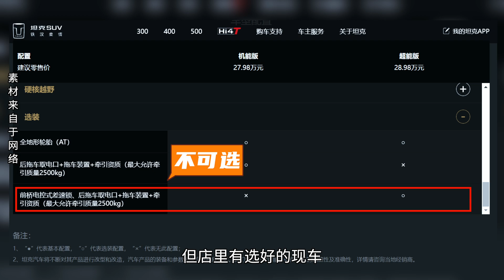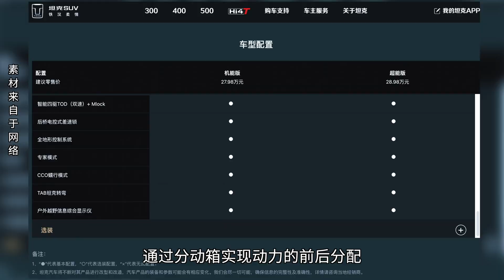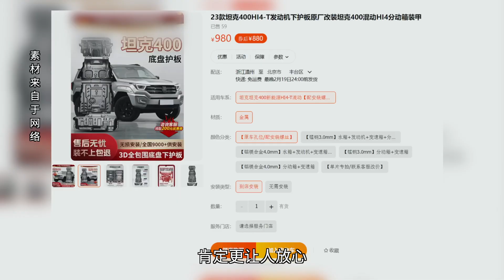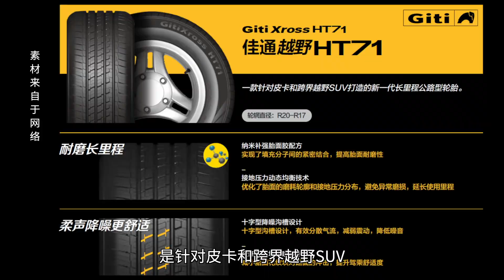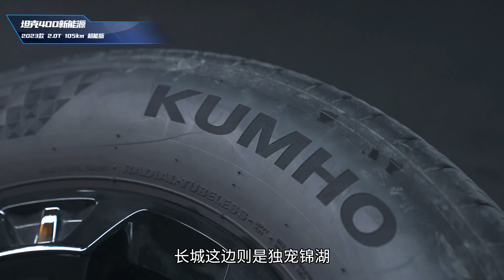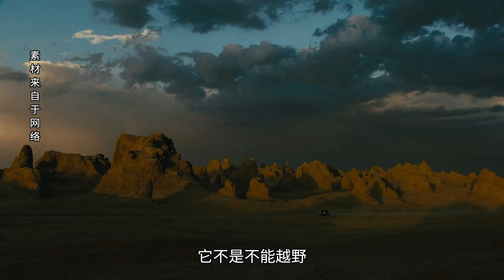豹5拆解对比坦克400 结构设计谁精妙 Leopard 5 vs. Tank 400 Teardown Showdown! Which Has the Better Structural Design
本期《易车横评——抄你老底》将对方程豹豹5和坦克400 Hi4-T两款硬派越野的新宠儿进行拆解对比，把它俩车身、底盘、悬架等相关的结构老底都给抄个遍。看看坦克400 Hi4-T和方程豹豹5是不是舍本下料的诚意之作！
In this episode of "Yiche Comparison Test - Beyond the Hood," we will disassemble and compare two new favorites of hardcore off-roaders, the BYD Equation Leopard 5 and the Tank 400 Hi4-T. We'll thoroughly examine their body, chassis, suspension, and other related structures. Let's see if the Tank 400 Hi4-T and the BYD Equation Leopard 5 are sincere efforts that don't cut corners!